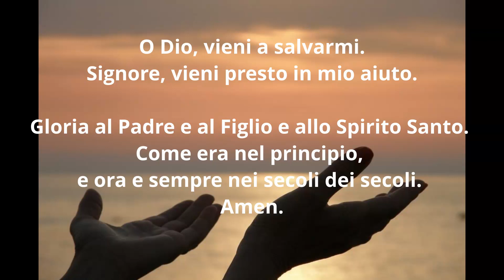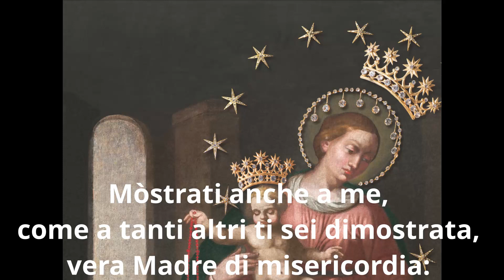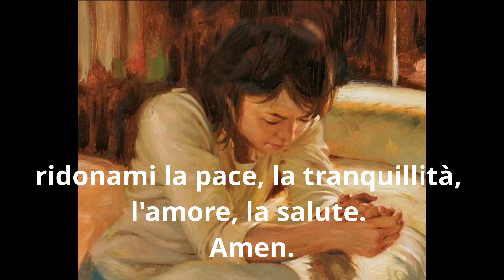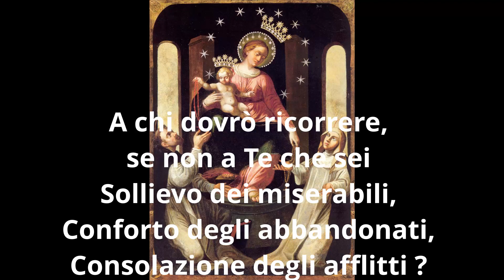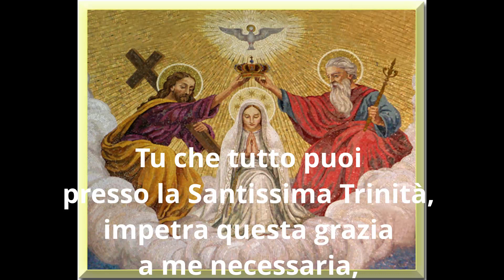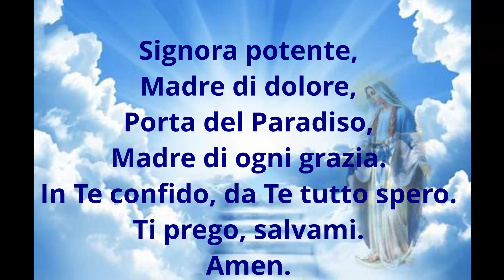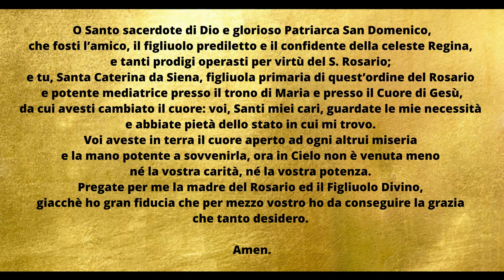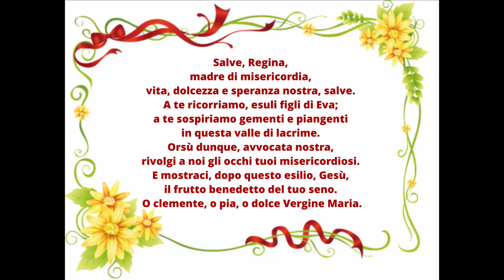Novena alla Madonna del Rosario di Pompei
Novena da recitare (per nove giorni consecutivi) per le feste dell'8 Maggio (dal 29 aprile al 7 maggio) e del 7 Ottobre (dal 28 settembre al 6 ottobre).